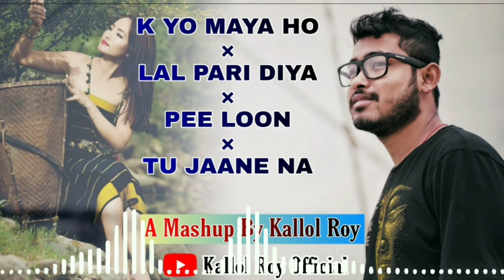Laal Pari Diya Patani ll New Koch Rajbanshi/Nepali/Hindi Mashup 2020 ll Kallol Roy ll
Presenting new koch rajbanshi/Nepali/Hindi  Mashup sung By Kallol Roy and music is also by Kallol Roy.

Laal Pari Diya
Singer Debojit Roy

Ke yo maya ho
B-8 Eight

Tu jane na
Atif Aslam

This content is for Entertainment
cheers and keep Supporting (: